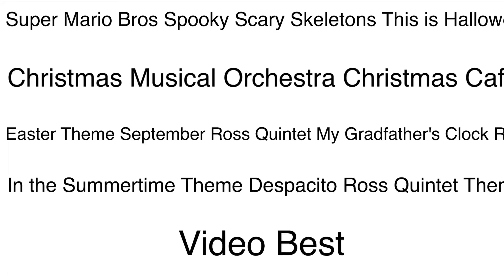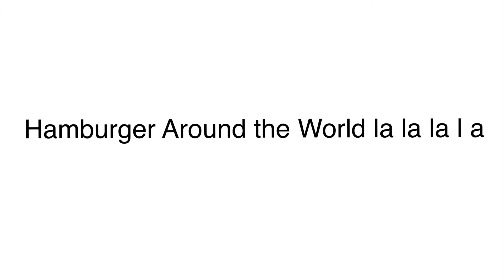Toca Life Music Video Best 2020 2021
10 July 2021

Spooky scary Skeleton Theme

This is Halloween Theme

Robot Café Theme

Christmas Musical Orchestra Theme

Christmas Café Theme

My Gradfather’s Clock Rock Theme

Easter Theme

September Ross Quintet Theme

Hamburger Around The World La la la l a Theme

In The Summertime Despacito Ross Quintet Theme

CD DVD Elgiganten